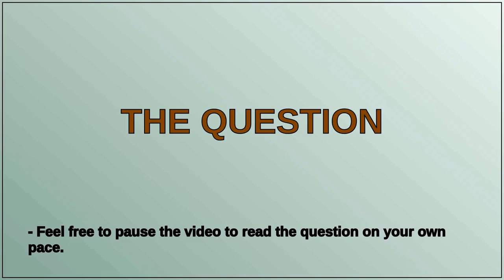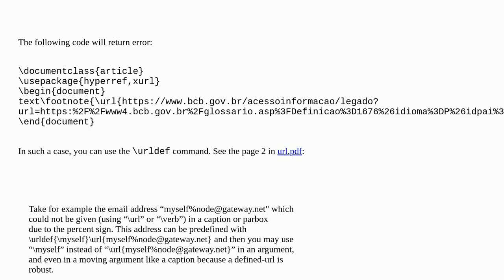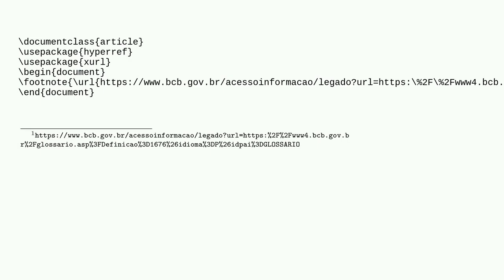How do I insert this url in a footnote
A special thanks goes out to the community

  href urls hyperref